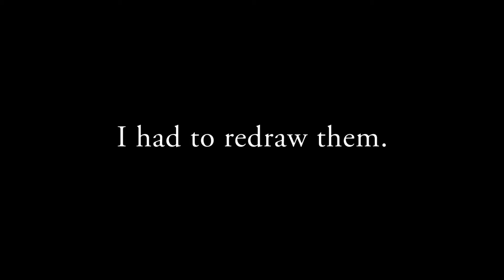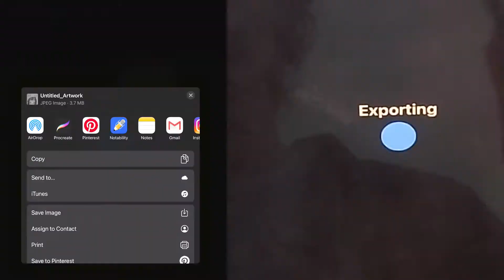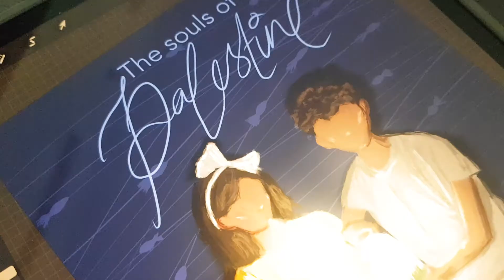A Beacon Of Hope | Art and Illustration Vlog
Hearts are hurting. People are dying. But hope is surviving. Hope is thriving.